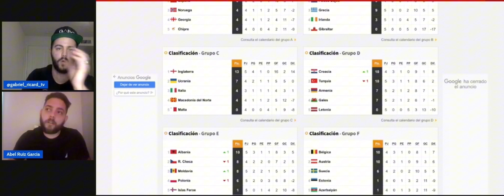NO EXISTE ni ha existido equipo INGLÉS con MALA CALIDAD /// Abel_RuizGarcia DLP